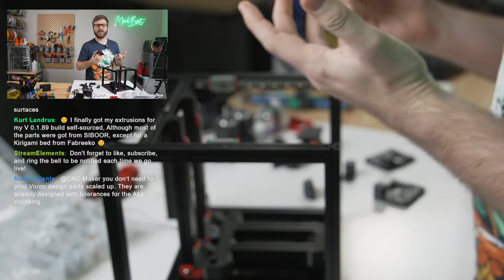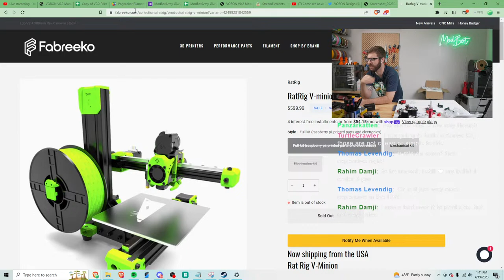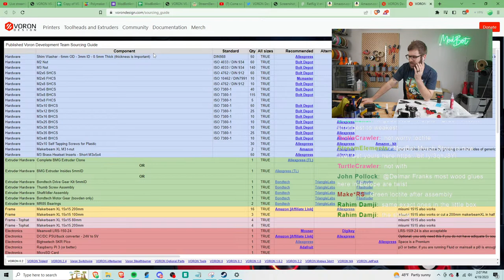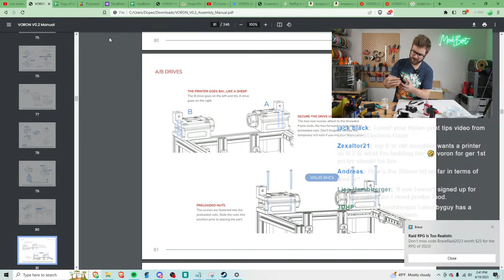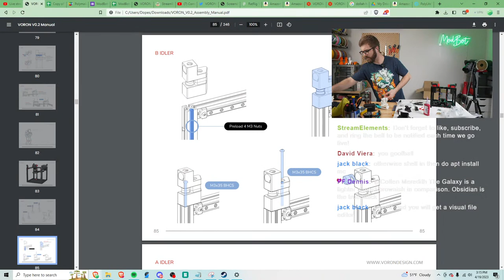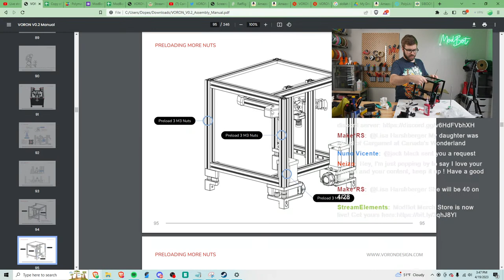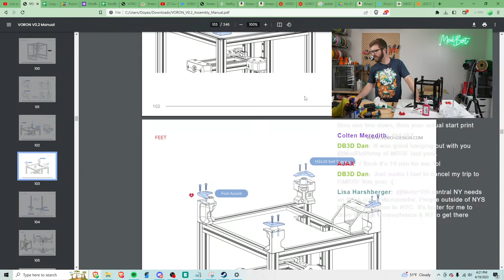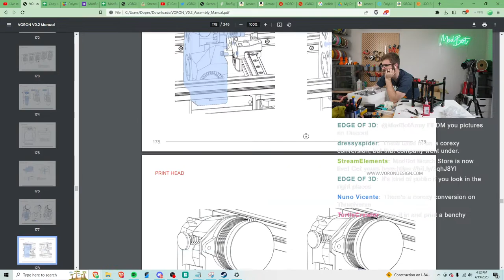SIBOOR Voron 0.2 Build Part 3: A/B Motors & Z Axis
Alternatively, find it on Ali Express (aff): Make sure you pick the v02 kit (not the v01)

For questions about the kits contact Rahim on Discord:
radsolutionz#8707

Last week we finished the base frame part of the build so this week we will be moving on to the A/B motors and the Z Axis. Maybe we will even get the X axis installed!

Follow Me On Other Platforms To Stay Up To Date:
YouTube (Main Channel):

Streaming Gear:
2 x C920 Webcams (Top & Side Cam):
Panasonic G7 (Face Cam):
Sony A6400 (Mobile Cam):
Secondary Capture Card:
El Gato Stream Deck:
Rode Wireless Go Mic:
Monitor Mounts:
Camera Mounts:
Light Panels: